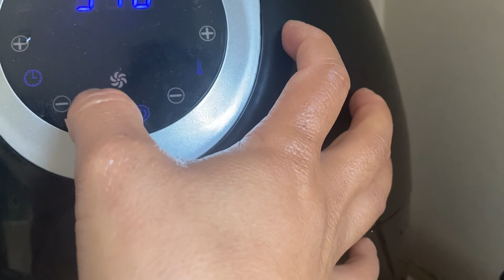Kids inflatable swimming pool part -2.Vlog-44